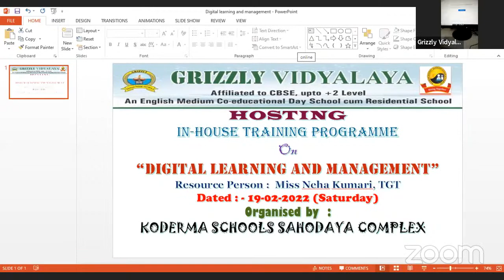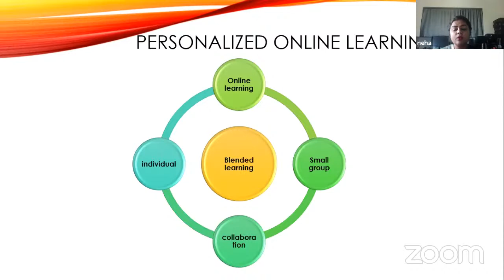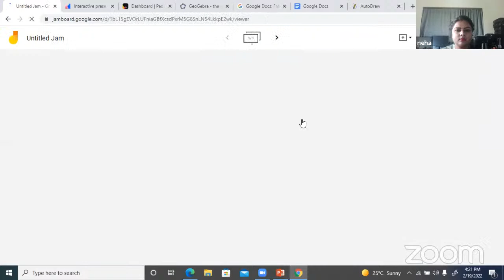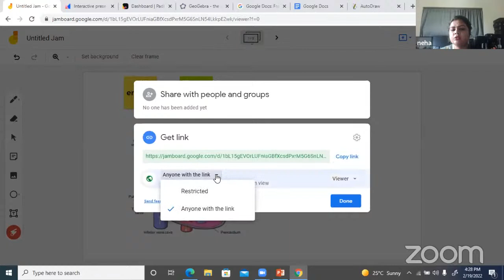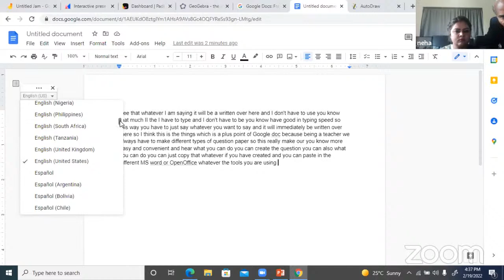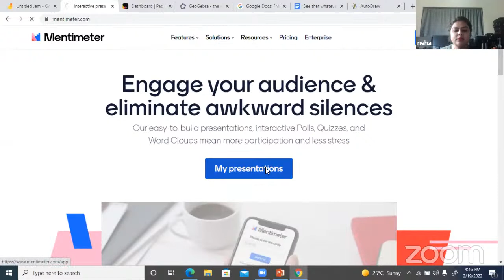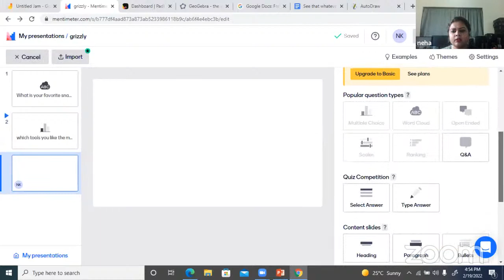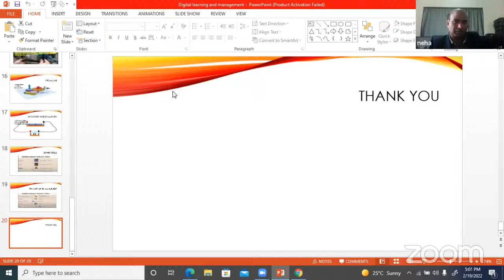KSSC Training on "Digital Learning and Management"'s Personal Meeting Room